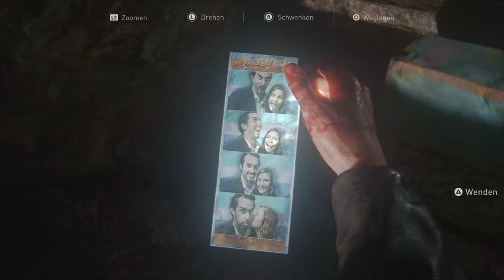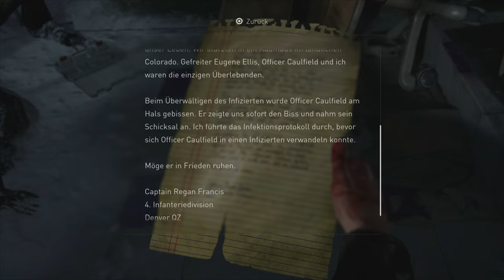The Last Of Us Part I: Left Behind (#1)